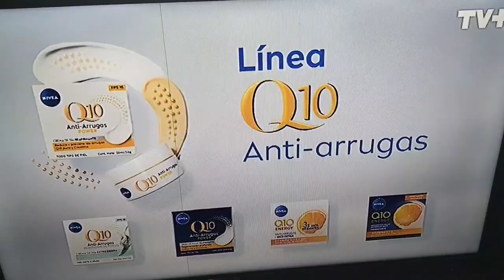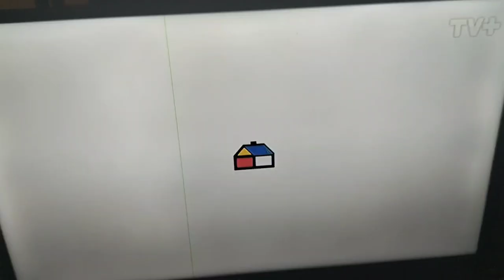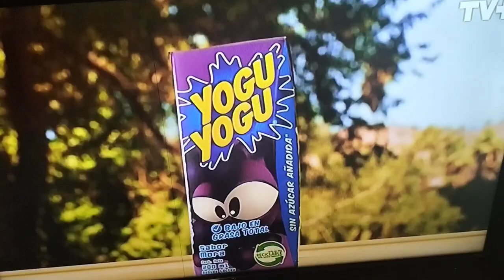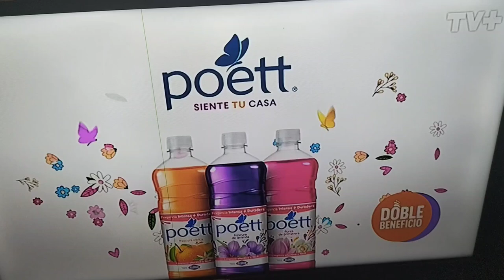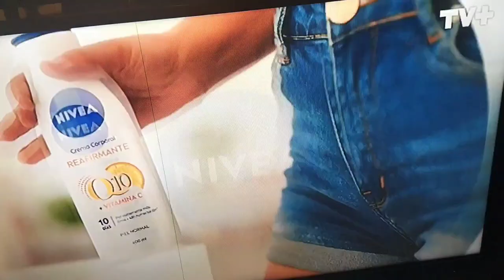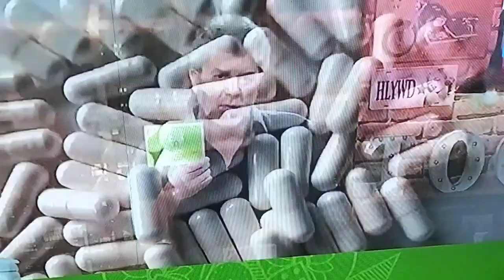Tandas Comerciales TV+ (08/03/2023)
Durante el programa "Toc Show".

NOTA: Casi me caigo grabando en el minuto 4:57